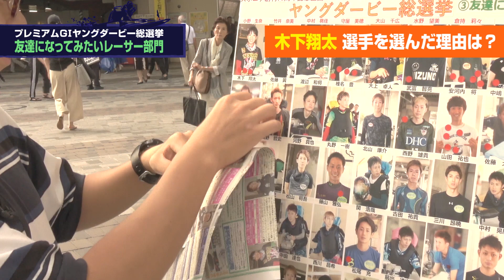ヤングダービー総選挙 街頭インタビュー 友達になってみたいレーサー部門 0906F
9月19日にボートレース浜名湖で開幕するプレミアムＧⅠ第５回ヤングダービーに出場する選手の総選挙街頭インタビュー【友達になってみたいレーサー編】